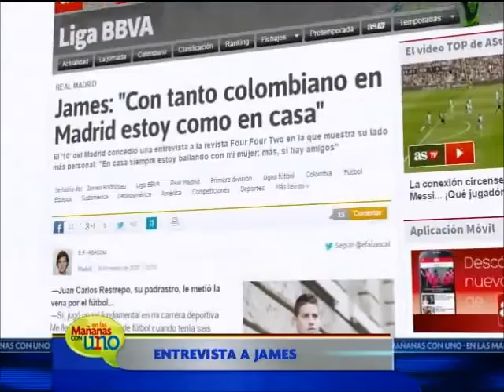James sigue siendo noticia en Madrid a pesar de su lesión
El colombiano dio una entrevista a la revista británica FourFourTwo y dijo que en Madrid se siente como en casa porque hay muchos colombianos.